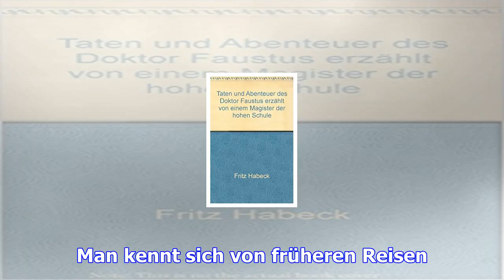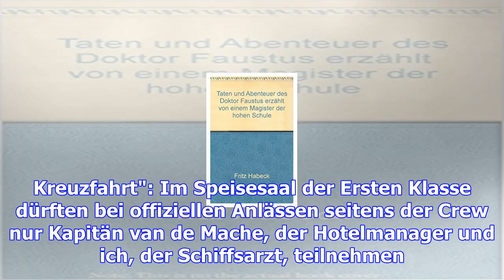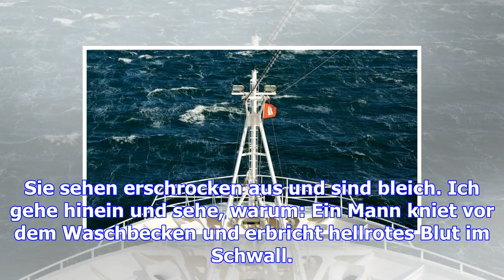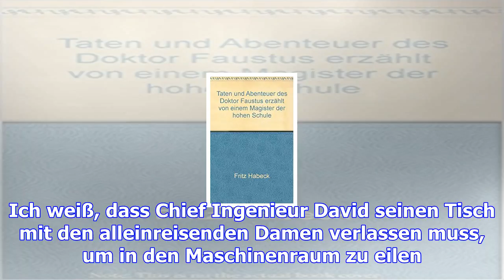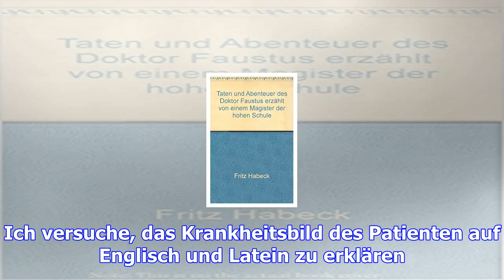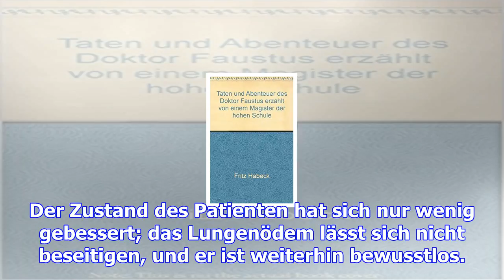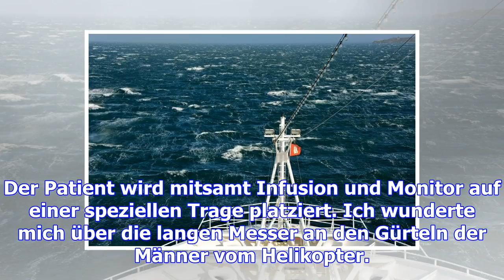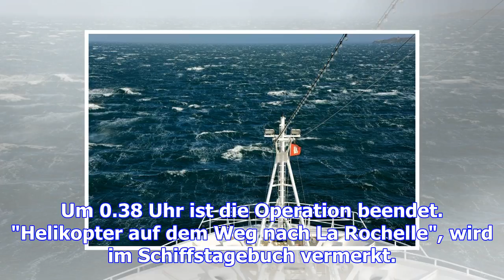Ein doktor auf see erzählt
Sonntag, 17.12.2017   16:27 Uhr Der Gruß aus der Küche, Kaviar auf Eis und ein Cremesüppchen werden ...